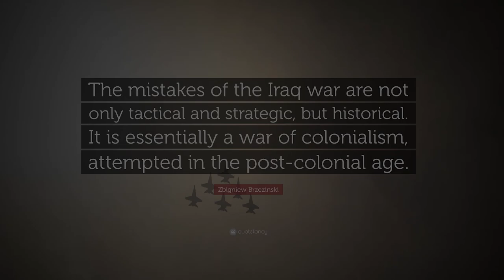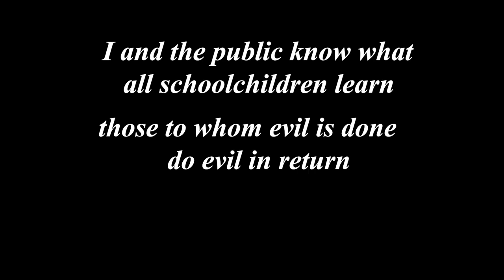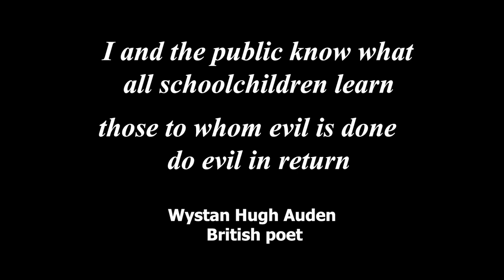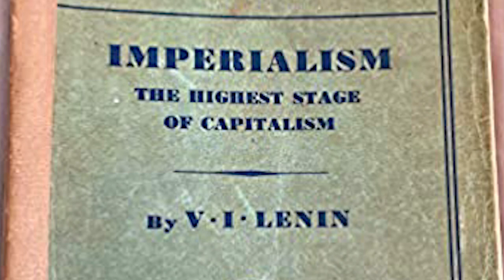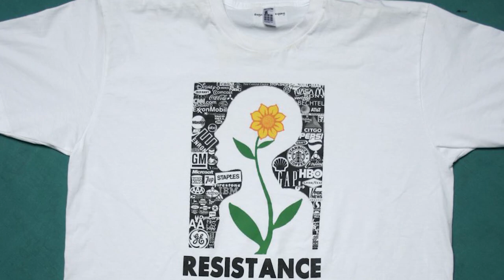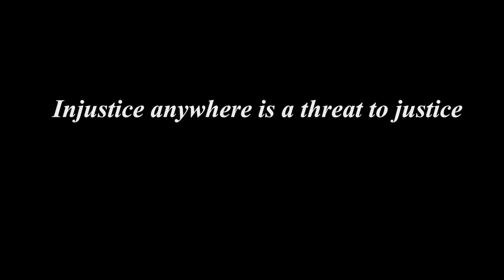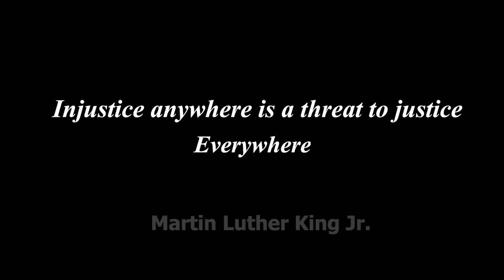Colonialism - Your blood has been infected by Colonizing Powers - Colonizing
Everything has been shaped by colonialism; the settlement of North America, Australia, New Zealand, Algeria, and Brazil. Most scholarly literature has not been able to make a clear distinction between colonialism and imperialism, the vital thing to know is that the word imperialism started being used more often after the Elizabethans started describing the UK as "The British Empire."

00:00 - 1:42 Critique by Mark Twain
1:43 - 4:13 Forming the Contemporary World Order
4:14 - 7:19 A multidisciplinary Subject & Applications
7:20 - 8:03 Post Colonial thought & implications
8:04 - 9:56 Neo-Colonialism & Corporations
9:57 - 11:00 International Law & International Relations

This video explores in detail the direction in which humanity is going with regards to the trends created by Colonialism that prevail in the world today.

Colonialism, a complex historical phenomenon that has shaped the modern world, refers to the practice of acquiring full or partial political control over another country, occupying it with settlers, and exploiting it economically. This system of domination, which reached its peak during the 19th and early 20th centuries, had profound and lasting impacts on both the colonized territories and the colonizing powers.
The Philosophical Underpinnings of Colonialism
The ideological justifications for colonialism were rooted in various philosophical, religious, and pseudo-scientific theories that emerged in Europe during the Age of Exploration and the Enlightenment.
Divine Right and Manifest Destiny
One of the earliest justifications for colonial expansion was the concept of divine right. European monarchs and religious leaders often claimed that God had bestowed upon them the right and duty to conquer and rule over "heathen" lands. This idea evolved into the notion of Manifest Destiny in the United States, which posited that American settlers were destined to expand across the North American continent.
These beliefs were often intertwined with missionary zeal, as colonizers saw themselves as having a moral obligation to spread Christianity to "uncivilized" peoples. The Spanish conquistadors, for instance, justified their conquest of the Americas partly on the grounds of converting the indigenous populations to Catholicism.
Social Darwinism and Scientific Racism
In the 19th century, the misapplication of Charles Darwin's theory of evolution gave rise to Social Darwinism, which argued that human societies, races, and cultures evolved through natural selection, with the "fittest" societies dominating or replacing others. This pseudo-scientific theory was used to justify colonial rule as a natural and inevitable process of human progress.
Alongside Social Darwinism, scientific racism emerged as a set of theories that attempted to use scientific methods to support racist beliefs. These theories claimed that certain races were biologically superior to others, providing a rationale for the subjugation and exploitation of colonized peoples.
The "Civilizing Mission"
European powers often framed their colonial endeavors as a "civilizing mission" (mission civilisatrice in French). This concept posited that Western civilization was superior and that it was the duty of Europeans to bring the benefits of their advanced culture, technology, and governance to "backward" societies.
The civilizing mission was closely tied to the idea of progress, a central tenet of Enlightenment thought. Colonizers argued that by imposing their systems of education, law, and social organization, they were helping colonized societies advance along a universal path of human development.
Economic Theories
Various economic theories also provided justification for colonial expansion. Mercantilism, which dominated European economic thought from the 16th to the 18th centuries, emphasized the accumulation of wealth through a favorable balance of trade. Colonies were seen as crucial sources of raw materials and captive markets for manufactured goods, contributing to the economic power of the mother country.
Later, as laissez-faire capitalism gained prominence, colonial expansion was justified as a means of opening new markets and securing resources necessary for industrial growth. Some argued that colonialism would bring economic development to "underdeveloped" regions through the introduction of modern economic systems and technologies.
Motivations for Colonial Expansion
The neo-classical Economics of the capitalist system stand on the organizational foundations of Colonialism

Message/Call us to have your research done and we shall generate the type of content you need. 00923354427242
We create and market all categories and type of content (Text, Image, Videos). for more